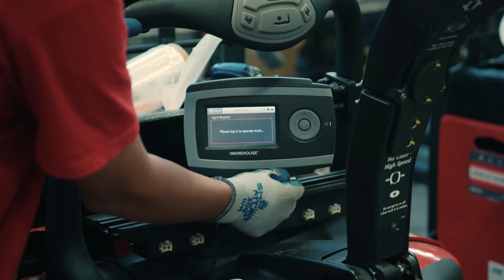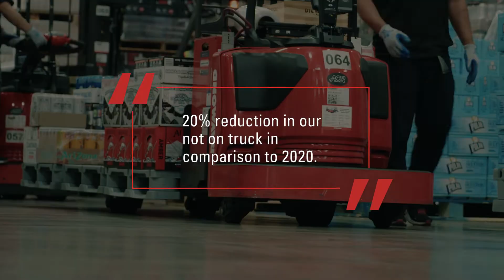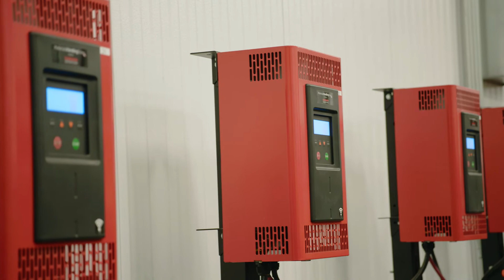The Odom Corporation: End-to-End Solutions for Operational Visibility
The Odom Corporation, a family-owned beverage distribution company, was founded in 1932 in Alaska. In the years since, the company has expanded into Washington, Idaho and Hawaii, and it now sells more than 30 million cases of product per year. Its customers range from stadium venues and grocery stores all the way to restaurants and mom and pop diners. With 1,650 employees across more than 700,000 square feet of warehouse space, it’s crucial that Odom can communicate across the entire enterprise to ensure customers receive the correct shipment on the promised date. To help facilitate this, the distributor works closely with Raymond West, a Raymond Solutions and Support Center, to deploy Raymond intralogistics solutions, including both lift trucks and state-of-the-art technology — such as telematics, labor management and pick to light — throughout all four warehouses.